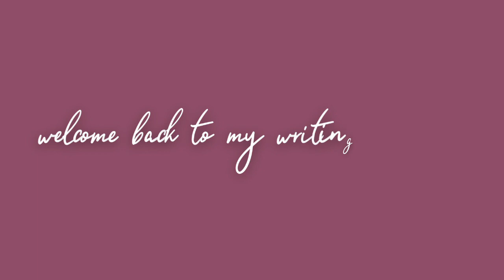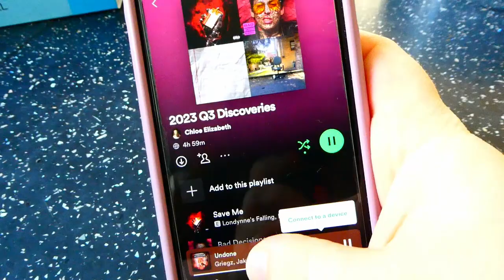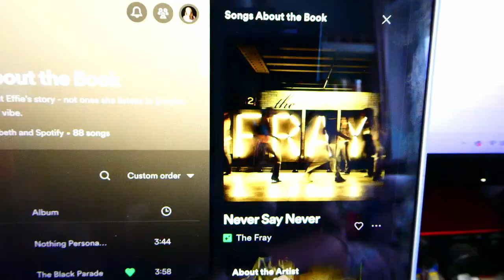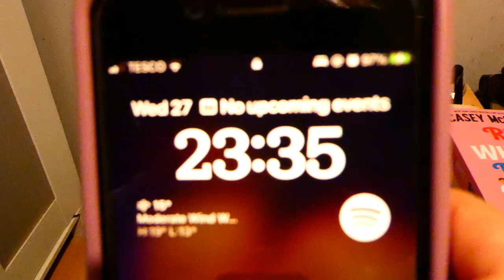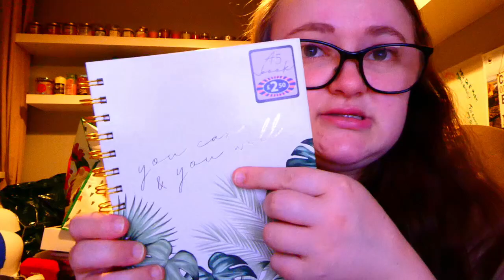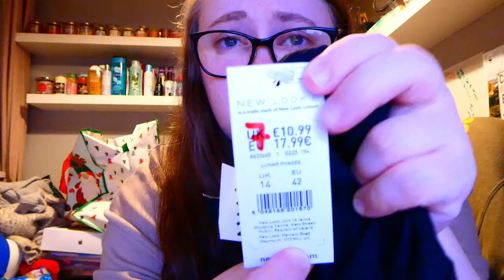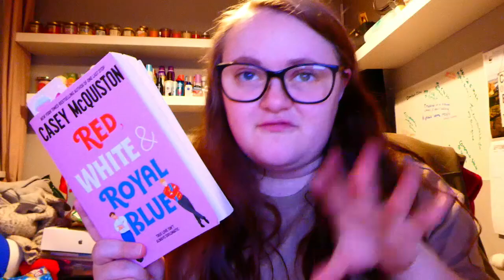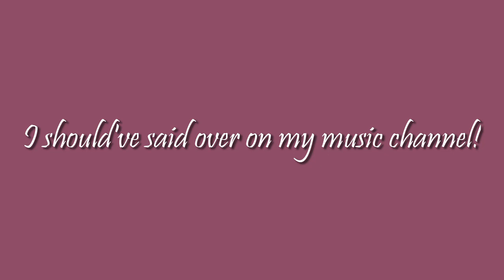WEEK IN THE LIFE VLOG: driving test dread, channel changes chat, mental health & a bit of shopping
CHAPTERS INCLUDED. In this week in the life vlog, I talked a lot about my anxiety leading up to my second driving test, as it actually happened during the week I filmed this vlog, so I also talk about the results towards the end as well! I also talked about the future of this vlog channel and my music channel, and got some writing work done.

LINKS AND INFORMATION:

C’est La Vie (Instrumental Version) – Siine
I Don’t Need U (Instrumental Version) – Vicki Vox
I Lean On You (Instrumental Version) – Wildflowers
Let Me Get to Know You (Instrumental Version) – Siine
My Exes (Instrumental Version) – Snake City
C’est La Vie – Siine, Frank Moody
Get Over – Mindme
Grow Apart – Mindme
I Lean on You – Wildflowers, Christine Smit
Wake Up in the Morning – Siine, Zorro

CHAPTERS:
00:00 - coming up...
00:40 - Monday
13:54 - Tuesday
19:18 - Wednesday
28:48 - Saturday
36:02 - shopping haul
53:50 - the following Monday